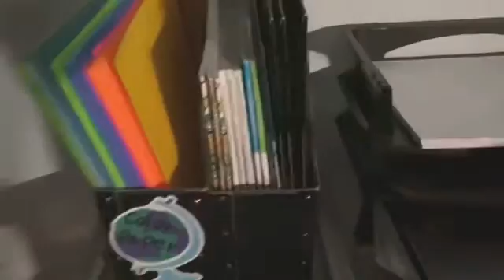Cherokee Makerspace Tour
to register!